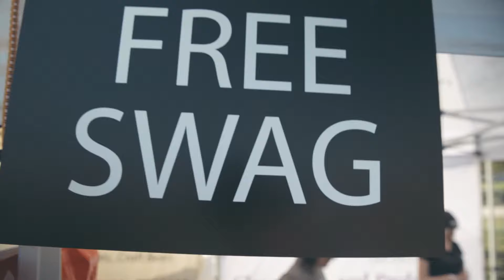San Diego Brunch & Booze 2019 | THCSD EVENTS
THCSD - The Healing Center San Diego celebrates with event goers at the annual Brunch & Booze event. Lots of fun, gifts, swag giveaways, and a free photo booth to top it all off!

The Healing Center is San Diego's Highest Rated Cannabis Dispensary!